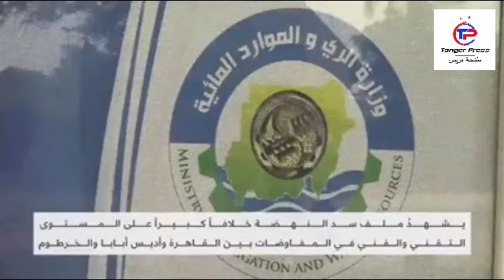بعد إعلان إثيوبيا بدء ملء سد النهضة.. تراجع منسوب النيل الأزرق في السودان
قالت وزارة الري السودانية أن مستويات المياه في النيل الأزرق تراجعت بنحو 90 مليون متر مكعب يوميا، بعدما بدأت إثيوبيا ملء خزان سد النهضة، وفي مصر طالبت الحملة الشعبية المعروفة باسم "باطل" بانسحاب مصر فورا من اتفاقية المبادئ مع إثيوبيا الموقعة عام 2015.

وأفاد مراسل الجزيرة في السودان أن منسوب مياه نهر النيل الأزرق سجل انخفاضا كبيرا عند أول نقطة قياس في محطة الديم خلف بحيرة سد الروصيرص التي تبعد عشرين كيلومترا فقط عن سد النهضة.

ونقل المراسل عن الحكومة السودانية أن منسوب المياه بلغ عشرة أمتار وسبعة وخمسين سنتمتراً، مقارنة بأحد عشر مترا وستة وتسعين سنتمترا في نفس الفترة من العام الماضي، أي بانخفاض بلغ متراً وتسعة وثلاثين سنتمترا.

ووفقا لوزارة الري السودانية فإن ايراد النيل الأزرق ليوم أمس سجل نقصا بما يعادل تسعين مليون متر مكعب، وأن هذا الانخفاض لم يحدث من قبل في مثل هذا التوقيت.

وأضافت الوزارة في البيان أن السودان يرفض أي "إجراءات أحادية الجانب يتخذها أي طرف، خاصة مع استمرار جهود" التفاوض بين الدولتين ومصر.

وكان وزير الري الإثيوبي سيليشي بقلي أعلن أمس الأربعاء أن بلاده بدأت ملء خزان سد النهضة على النيل الأزرق، قائلا إن "المشروع الذي كان ينتظره الشعب الإثيوبي يتجه الآن نحو تحقيق أهدافه ".

كما أكد بقلي صحة صور الأقمار الصناعية التي نشرت حديثا للسد وتظهر امتلاءه بالمياه، مشددا على أن تعبئة سد النهضة لا بد أن تبدأ في هذا الوقت الذي يتسم بغزارة الأمطار.

وبحسب بقلي، فإن "ما وصلت إليه أعمال البناء في السد تمكن من بدء ملئه. وتسمح تلك المرحلة ببدء عملية التخزين الأولي بـ4.9 مليارات متر مكعب، من أصل 74 مليار متر مكعب هي السعة الإجمالية للبحيرة خلف السد".